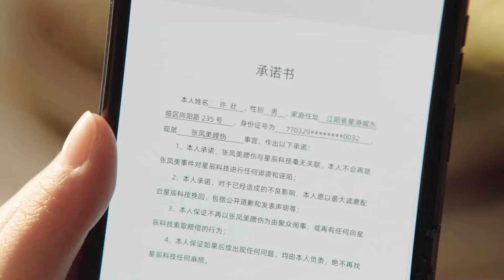“那你別管我呀！”“忍不住” 韓總你這情話説的是一套一套的✨ 你比星光美麗 As Beautiful as You